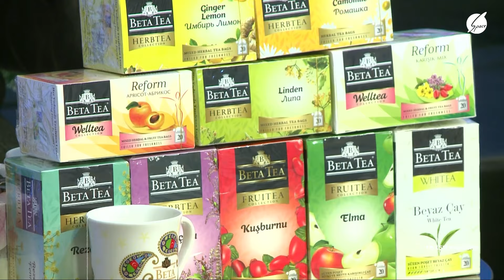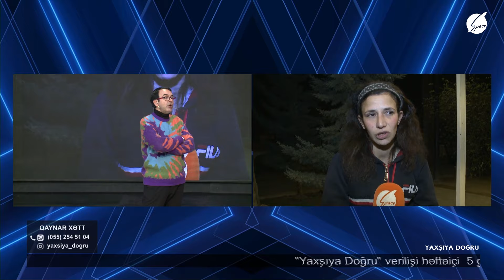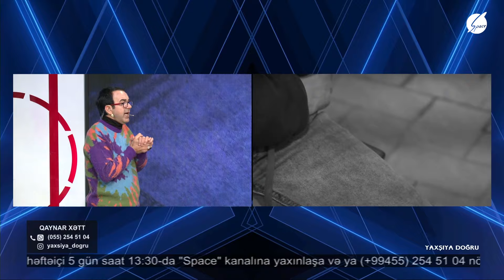Yaxşıya Doğru (15.01.2024)